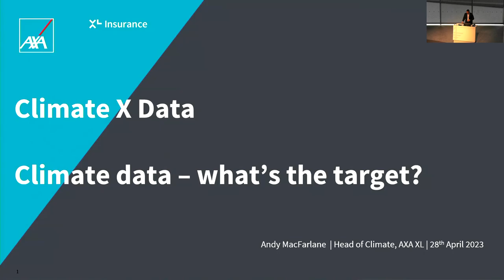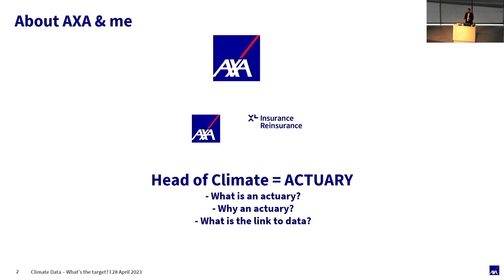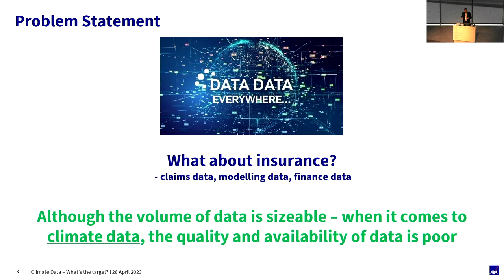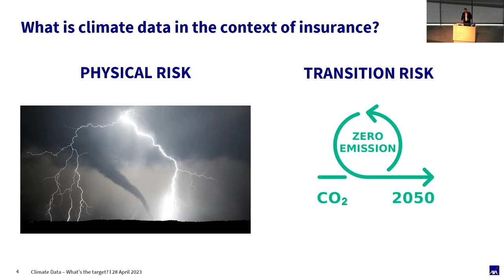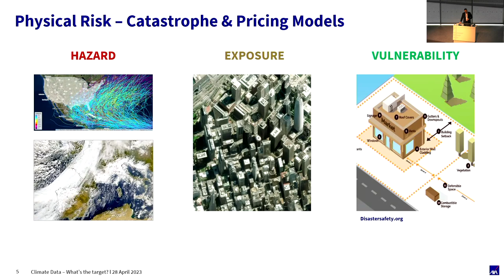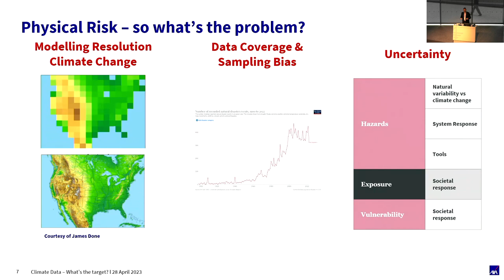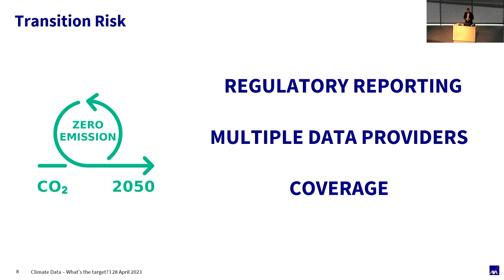Evaluating Risk: Climate Data – What’s the Target?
At the 2023 Climate Business & Investment Conference: Climate × Data, Andrew MacFarlane, head of climate at AXA XL, spoke about evaluating risk and the targets of climate data.